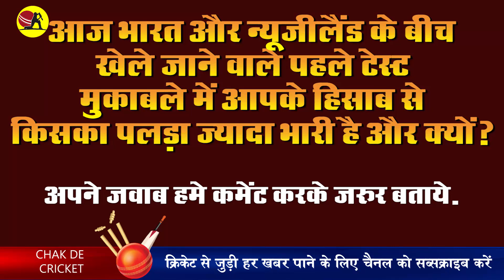Get Latest today cricket news 21st Feb 2020 video in Hindi.Top fast & breaking 11 cricket news.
Get Latest  & fast cricket news in Hindi. Today 21st February 2020 headlines cricket sports news .Get top 11 daily fast & Breaking Cricket news headlines.
1. The first Test to be played between IndiaandNew Zealand will be in Wellington
Today is the first Test match to be played between India and New Zealand, which will start with Wellington, if we talk about the history of this ground, then this field was considered lucky for the players of the Indian team but now this field is no longer there. By the way, India started T20 from this ground only on this tour.
2. CaptainKohli announced his retirement
Important information for all Indian cricket fans. Indian cricket team captain Virat Kohli has made a big statement. He has said that he will continue to play cricket for at least 3 years and in all three formats. After that, you can think about retiring from any one format. There are two T20 World Cups and one 50-over World Cup in the next 3 years.
3. A look at the figures of India and New Zealand Test cricket before the start of the Test series today
Today a two-match Test series is to be played between India and New Zealand. While the Indian team will try its best to win this series by saving its honor, the New Zealand team will once again take the field with the intention of taking revenge for T20 cricket, while the Test series played between these two countries so far It has been very interesting where 57 matches have been played between India and New Zealand team so far, where the Indian team has 21 and the New Zealand team has won 10 matches.
4. Team India reached the Indian High Commission before the match
The Indian team visited the Indian High Commission in Wellington ahead of the Test match starting today. Where all these players met the High Commission before the match.
5. Sourav Ganguly is very happy with the biggest stadium ever built in Ahmedabad
Souravganguly, the former batsman of the Indian team and the current president of bcci, has expressed his happiness about the biggest stadium in Ahmedabad, that is, Motera Stadium. He has expressed his happiness through tweet and said that he was very happy to see such a big and magnificent stadium in Ahmedabad.
6. Ross Taylor said this big thing about
New Zealand team's veteran batsman Ross Taylor has given a big statement about the bowlers of the Indian team, under which he has not only asked all the players of his team to be warned against JaspritBumrah, but has also appealed to other bowlers to remain alert. . He has said during a conversation with the media that it seems to me that if our team only pays attention to Bumrah, then our team will suffer the loss.
7. YuvrajSingh has revealed the truth about the news going on regarding his web series
Recently a news was spreading rapidly in which the news of Yuvraj Singh working in a web series was coming, under which the news of his, his wife Hazel, his brother Joravar and his mother coming together for the web series skyrocketed. Under which it was seen in the media throughout the day that after saying goodbye to the field, now Yuvraj Singh is going to act.
8. Sourav Ganguly and Rahul change the picture of Indian junior cricket - Gyanendra Pandar
The two legendary batsmen of the field, Sourav Ganguly and Rahul Dravid, often considered the players to be the walls of the cricket ground. Not only this, these two legendary players are also considered as one of the main reasons for changing the picture of Team India.
9. Rohit Sharma responded to Harbhajan Singh troll in his own way
Recently, former Indian bowler HarbhajanSingh had commented on a video of Rohit Sharma, to which Rohit has now replied in his style. In fact, Rohit Sharma, who was out of the team after being injured, shared a video of his gym with his social media handle.

10. Indian team can get into the ground firmly by losing 6 World Cups
From today, along with the start of the Test series between India and New Zealand, the women's cricket team will also start the World Cup fight. Under which the ICCWomensT20 World Cup will begin in Australia from today. In which this time Team India is also getting ready with full preparation, although the Women's Cricket team has not been able to name a single World Cup till date, but this time they have a great chance to win. Because currently there are many best players in the Indian team, which can prove to be helpful in getting the team this World Cup this year.
11. Kumar Sangakkara and Ravi Bopara fly the senses of Pakistani bowlers
After the incident with the Sri Lankan team in 2009, the Sri Lankan team had made it difficult to play any form of cricket with Pakistan, in return for which Pakistan with its different team to return to cricket regularly. MCC means Meryl-Bone is seen playing matches against Cricket Club.